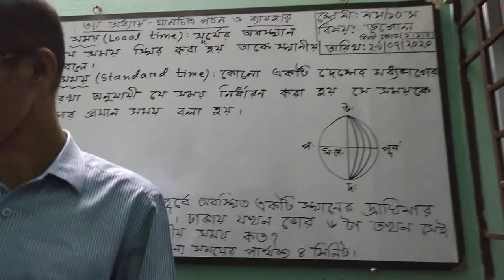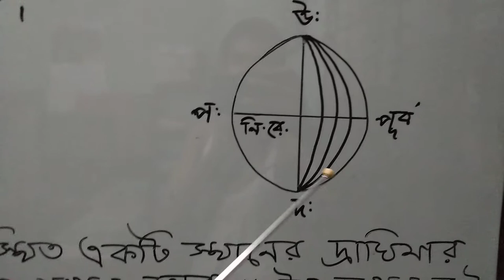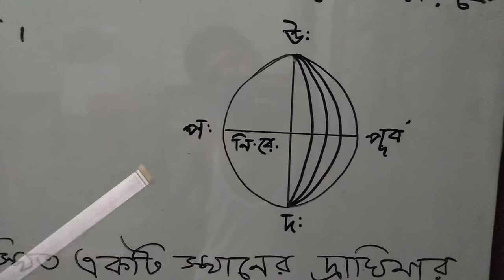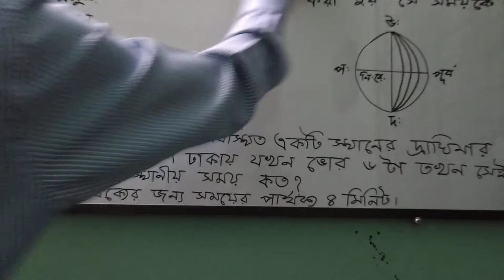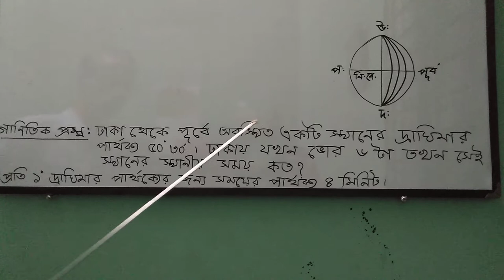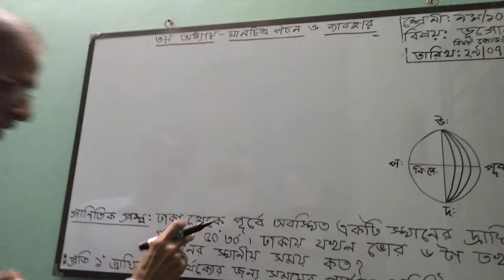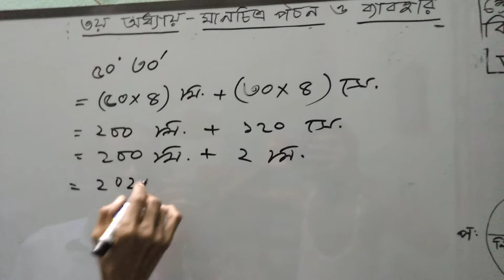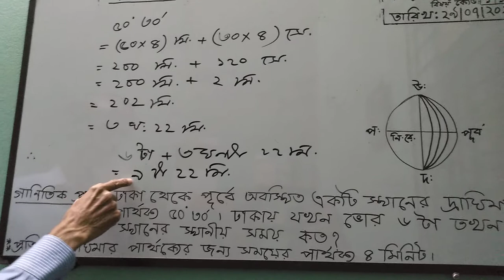শ্রেণি-৯ম/১০ম,বিষয়- ভূগোল ও পরিবেশ,৩য় অধ্যায় (মানচিত্র পঠন ও ব্যবহার)।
Thank you for your support and help